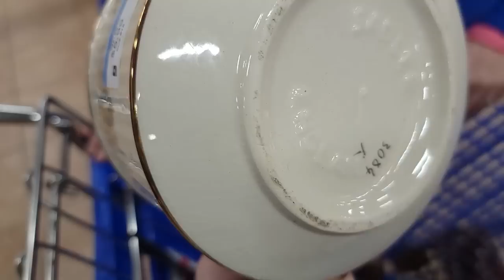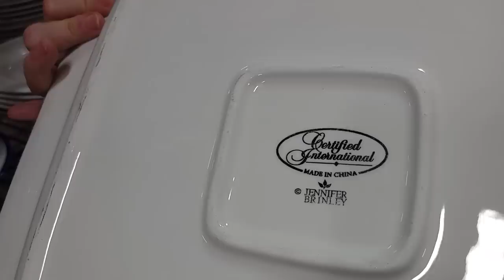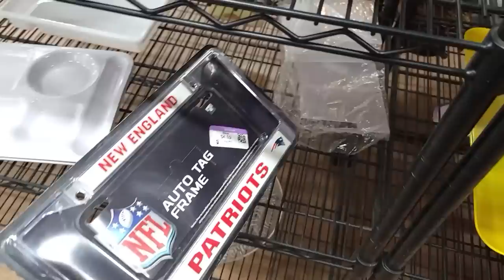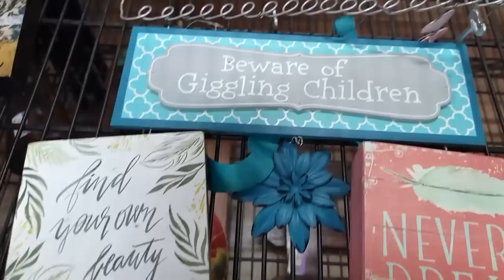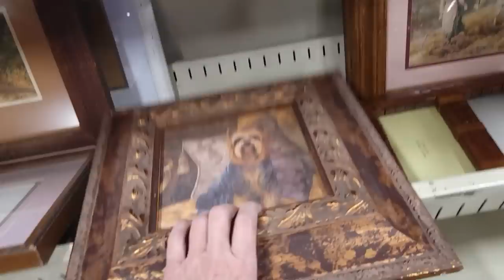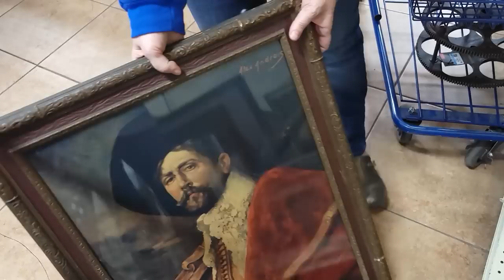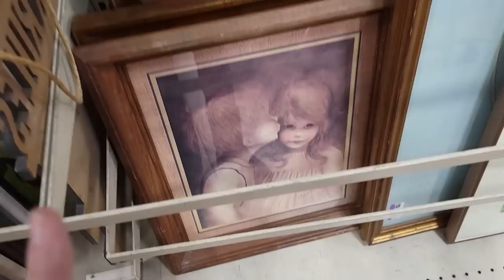These Things Gross Me Out! Thrift With Me at Goodwill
I just could never get on the trend of these food in a bottle things, they gross me out!  Good thing I found lots of other great things at this Goodwill.

2. Include your offer,
3. This is IMPORTANT! include a screenshot of the item OR the timestamp and which video it is from
4. If we agree on a price I will send an invoice via PayPal

To send some love:
6955 N Durango Dr Suite 1115, 299

Here is my mom's Etsy shop